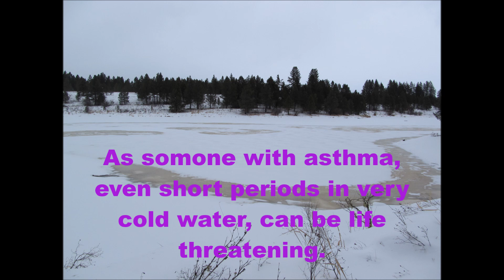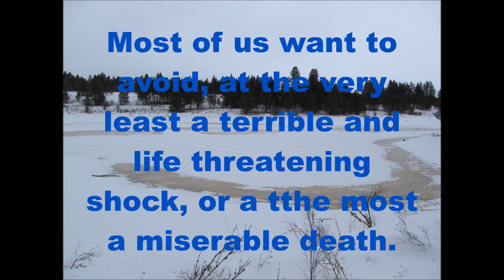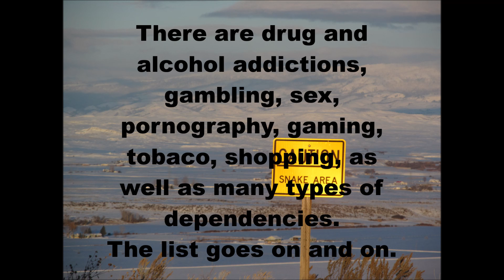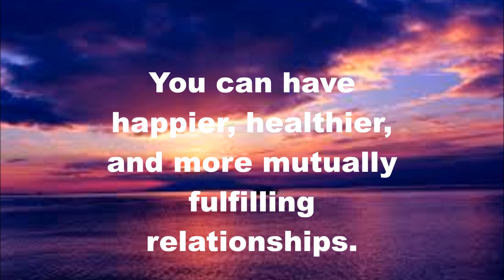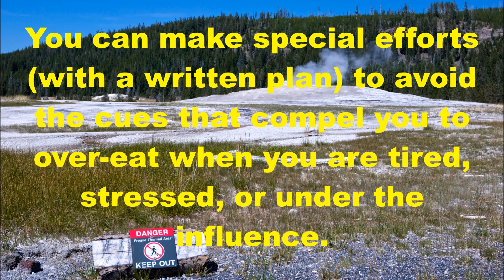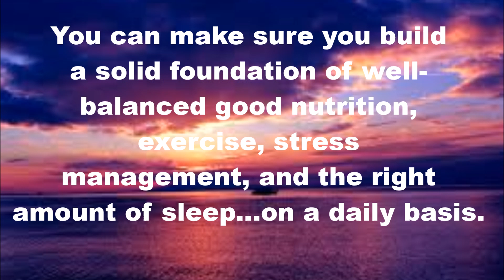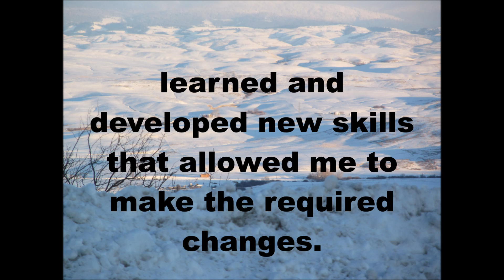Addiction Recovery Changing Habitss and the Meaning of Cues Tool # 1 AVOID Danger Thin Ice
Addiction Recovery: Changing Habits and the Meaning of Cues: Tool # 1: Avoid
Avoiding cues, temptations, triggers, that almost compel you to eat too much or unhealthy foods.  Information for the food addict or binge eater.  Applicable for almost any addiction.